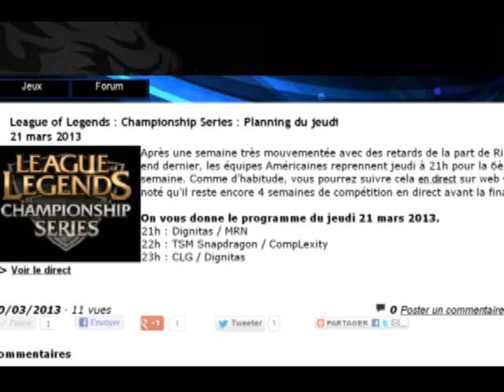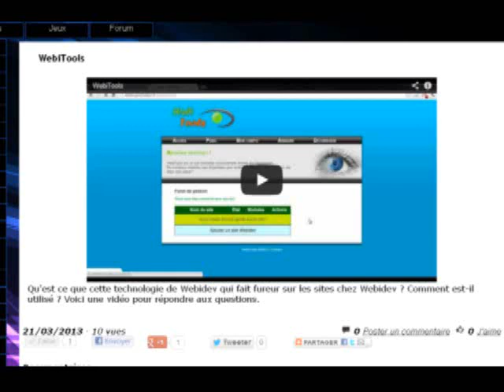Online Games du 21-03-2013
Au programme :

Le League of Legends reprend ce soir
Le WebiTools
Et la blague du jour : Un clochard